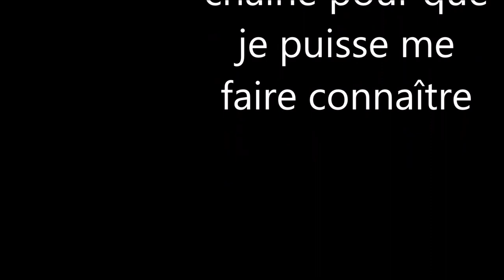la légende du capitaine fleur de lys/vidéo 1.3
voici le chapitre 2 de la légende du capitaine fleur de lys.